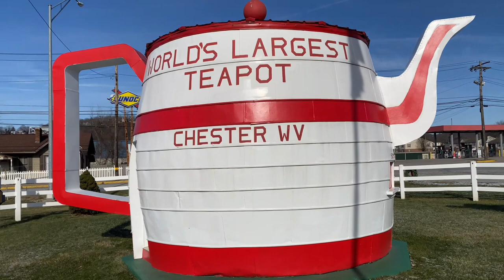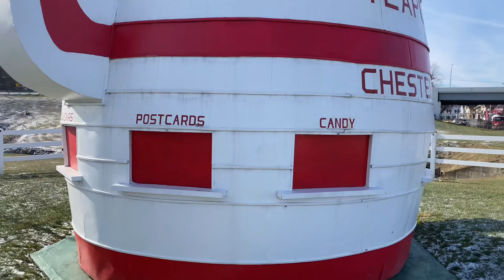World Record Holder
Yes, We stopped to see the Worlds Largest Teapot in Chester West Virginia. If you’re ever in or around Chester then make sure to stop and get a selfie with the teapot.
Thanks to @thetravelingunderwood for this.
Check out this video on one of West Virginias most prominent businesses that we stopped at to shop.